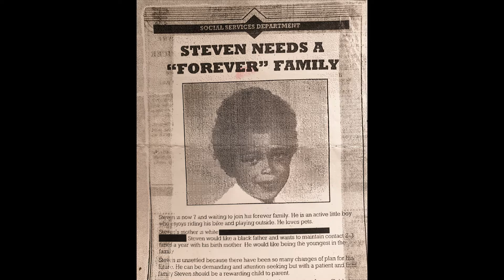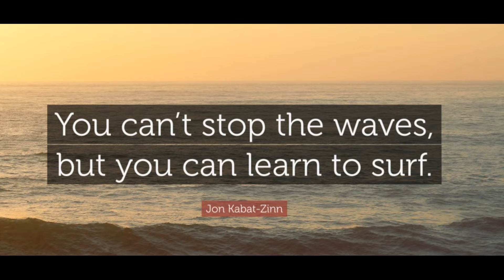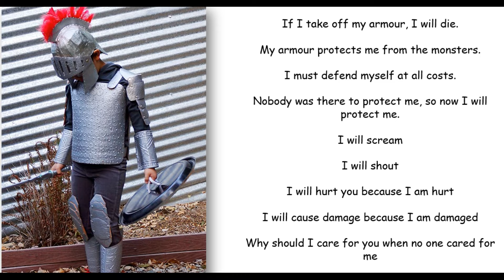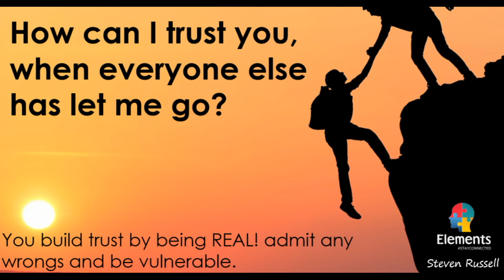5 minutes of inspiration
If you ever needed a reason to smile, press play